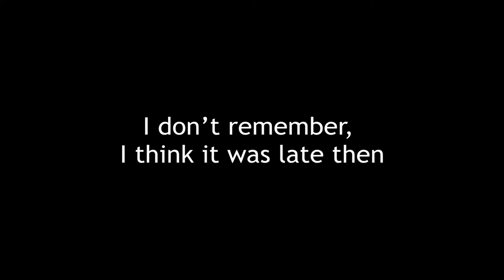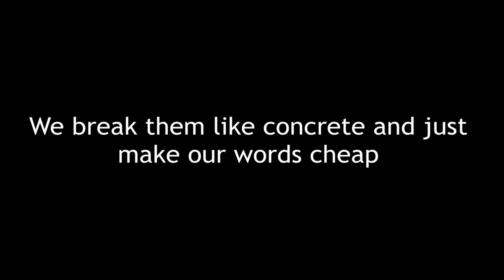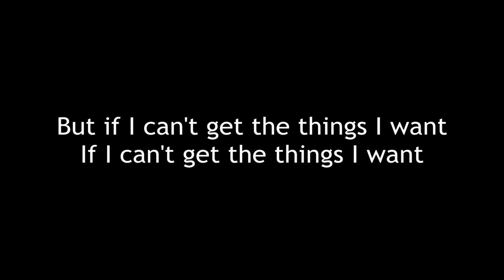The Paper Kites - On The Train Ride Home